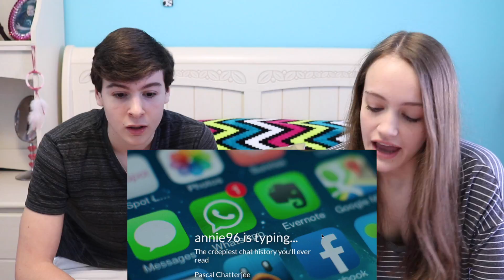CREEPIEST TEXTS EVER || Annie96 is Typing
Creepy story! Let me know what you think of the story in the comments! Please give this video a thumbs up if you enjoyed and if you want to see more videos with my brother, and don't forget to subscribe to my channel if you're new!

DARES AND CHALLENGES VIDEO COMING IN A FEW WEEKS SORRY GUYS IM STILL POSTING IT DON'T WORRY

Musical.ly- danielle.dainton